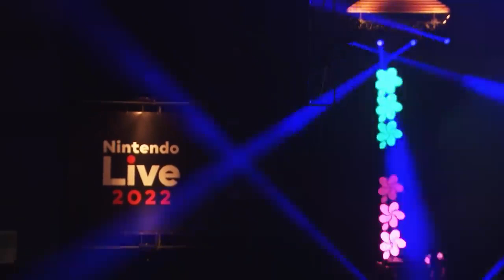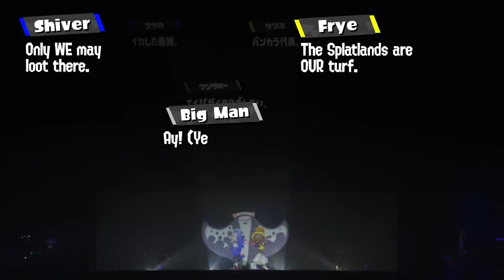Splatton+DJ KK | Nintendo Live 2022 | Amercian Text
Preformed in October of 2022
all credit to Nintendo and their artists
uploaded for preservation and enjoyment just in case it gets taken down.